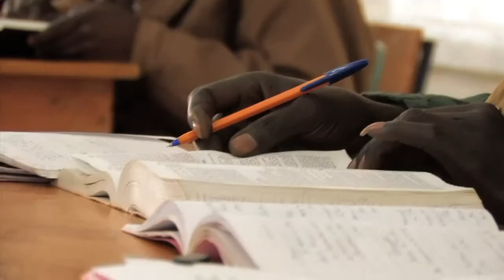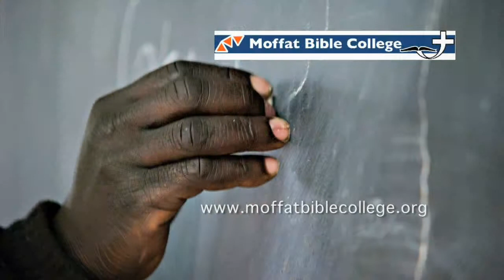Moffat Bible College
Moffat Bible College's vision is to be a leading ministry training centre that impacts communities through the application of Biblical truth.